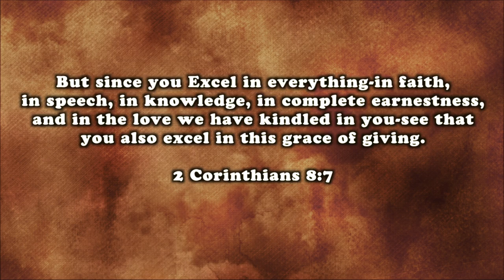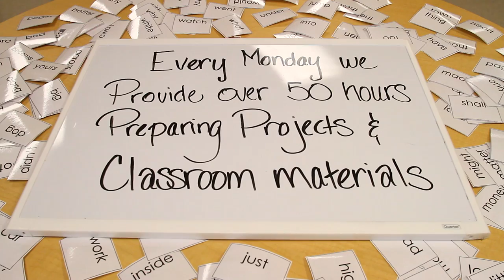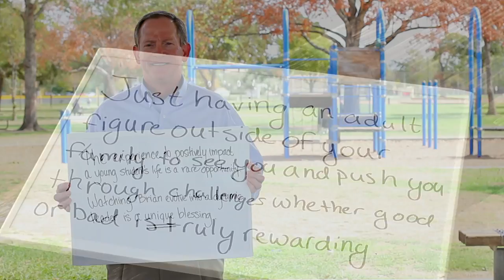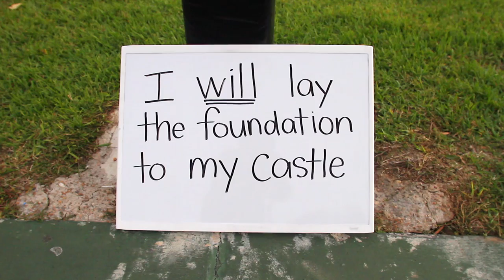Stewardship Video #2 MDPC 2011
Stewardship Video #2 at Memorial Drive Presbyterian Church. A look at MDPC at work in the community. This is only a sample of MDPC's stories.

Director/Editor: Daniel Salazar
Assistant: Sheryl Sanchez